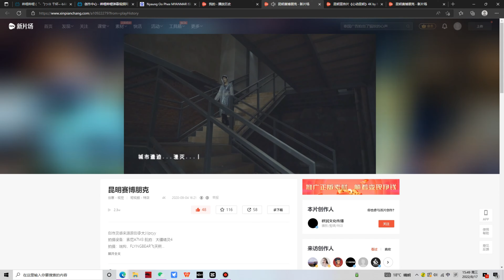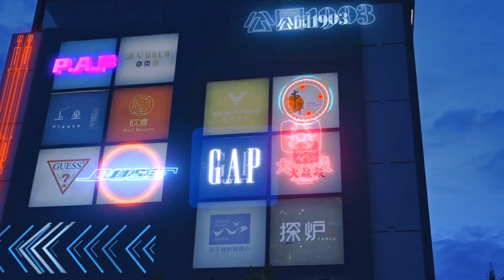【M—Travel in Yunnan】Cyberpunk 2050 - Kunming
假如科技的发展在2050年得到了极大的提升，昆明会变成什么样？ 一起来看看。
素材来源：群润文化传播（新片场）

If the development of science and technology has been greatly improved in 2050, what will Kunming become? Let’s take a look.
Video by：群润文化传播（新片场）

2050 တွင် သိပ္ပံနှင့်နည်းပညာ ဖွံ့ဖြိုးတိုးတက်မှု အလွန်တိုးတက်ခဲ့ပါက ကူမင်းသည် အဘယ်အရာဖြစ်လာမည်နည်း။ တစ်ချက်ကြည့်လိုက်ရအောင်။